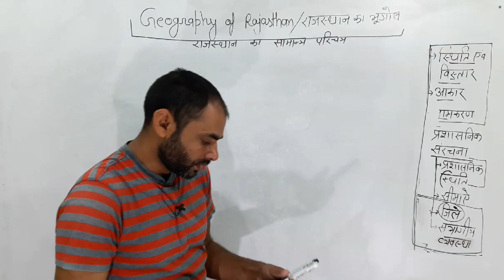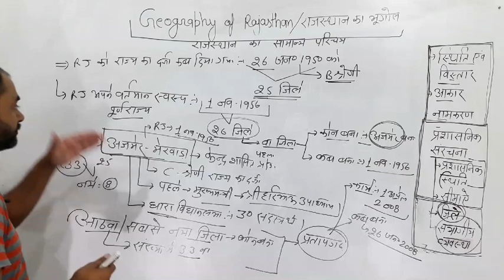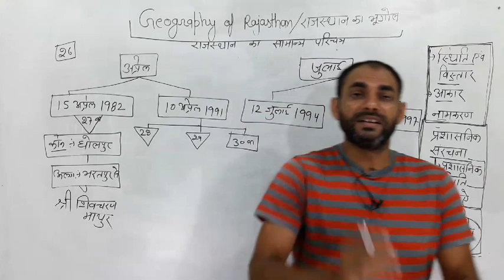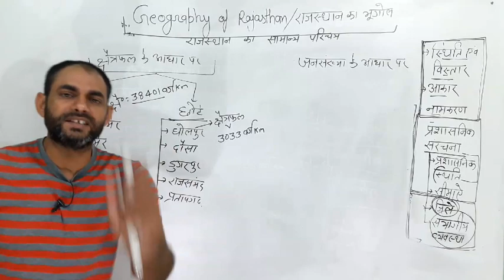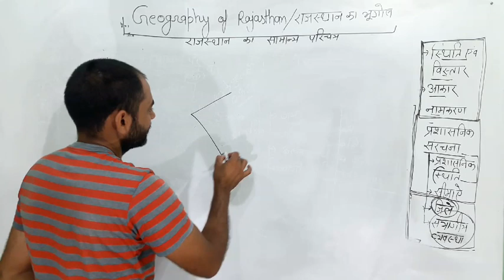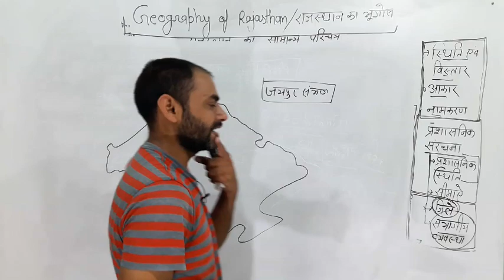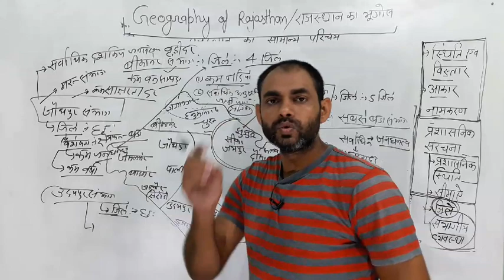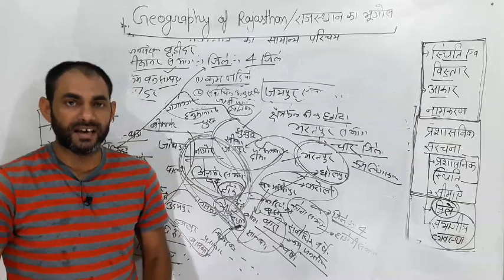राजस्थान का सामान्य परिचय ## Basic introduction of Rajasthan (भाग -3) By Sandeep Yadav GK Guru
नमस्कार दोस्तों
       इस चैनल के माध्यम से हम विभिन्न प्रकार की प्रतियोगिता परीक्षाओं की तैयारी करवाते हैं पूर्णतया निशुल्क ।
       इस चैनल पर आपको नियमित क्रमबद्ध सुव्यवस्थित तरीके से अध्ययन करवाया जाता है ।
वर्तमान में राजस्थान ज्योग्राफी की क्लासेज चल रही है प्रतिदिन सुबह11:00 बजे लाइव प्रीमियम रिकॉर्डेड क्लास चलाई जाती है आप इस चैनल से जुड़कर गहनता के साथ अपनी तैयारी कर सकते हैं ।

नीचे दिए गए लिंक पर क्लिक करें और Download करें
S2 Classes Jaipur मोबाइल एप्लिकेशन